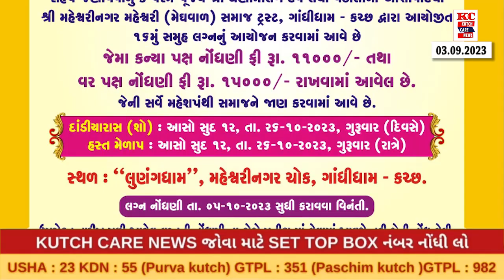મહેશ્વરી નગર મહેશ્વરી મેઘવાળ સમાજ ટ્રસ્ટ ગાંધીધામ દ્વારા આયોજિત 16 મુ કન્યા વણજ યજ્ઞ સમૂહ લગ્ન